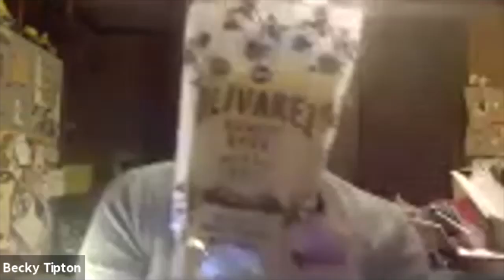Let's Talk Bees #6, October 5, 2020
NEKBA